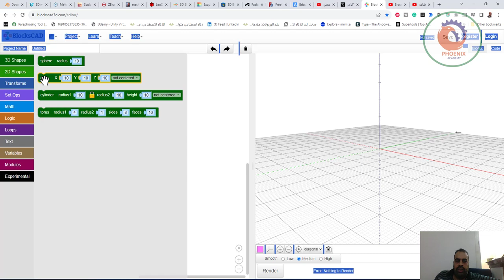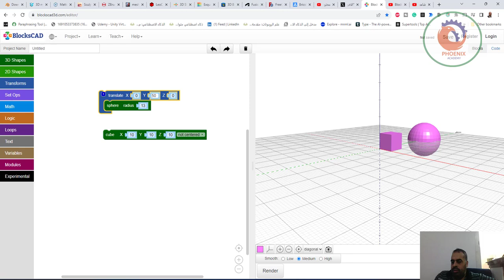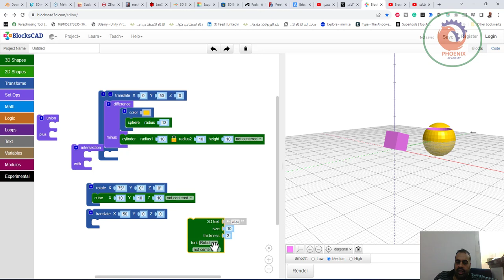blockscad3d نمذجة الاشكال الهندسية اونلاين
❤️ روابط التواصل
✅ انستجرام